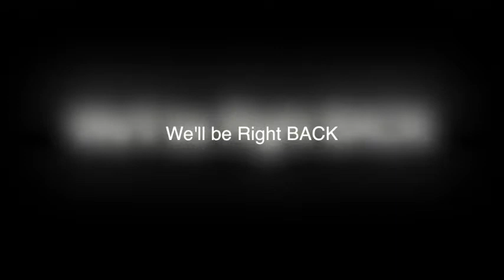Tyler Murphy Pittsburgh Steeler Tbk Workout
Tyler Murphy of the Pittsburgh Steelers stops by for a preseason workout with the BandMaster himself Coach Kelvin. Find out why they call it BandNation